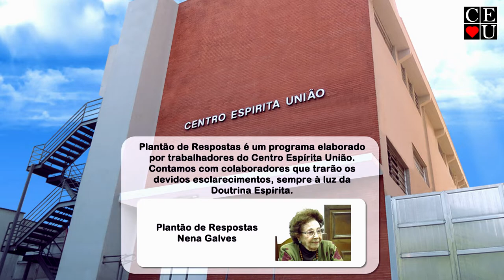Porque o escândalo é necessário?, Plantão de Respostas com Nena Galves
Tema: Porque o escândalo é necessário?

Tempo: 13:02